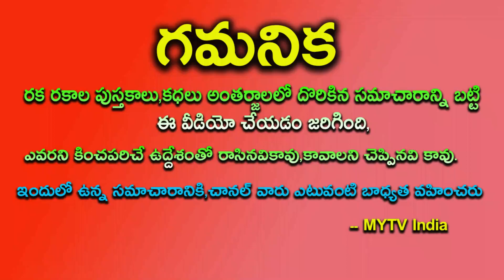రేపే అతిపెద్ద అమావాస్య స్నానం చేసే నీటిలో ఈ 2 కలిపి చేస్తే నూతన శక్తి మీ సొంతమవుతుంది